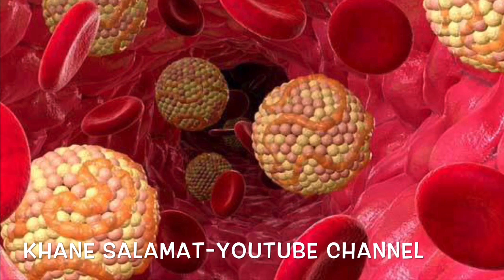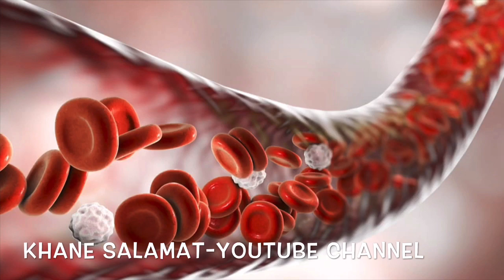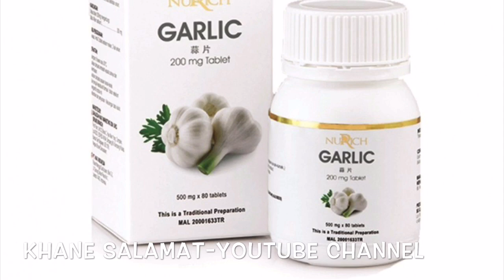فواید معجزه آسای مصرف روزانه ۶ حبه سیر پخته شده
به کانال خانه سلامت خوش آمدید انتقادات و پیشنهادات خود رو برای ما کامنت بزارید و اگر موضوعی جدید برای ویدئو بعدی داشتید کامنت بزارید.سپاس